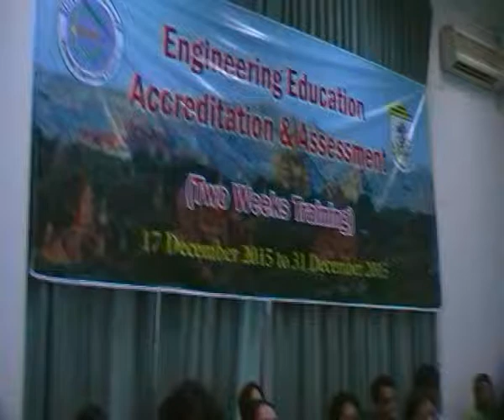Day 2 Discussion SDV 0415